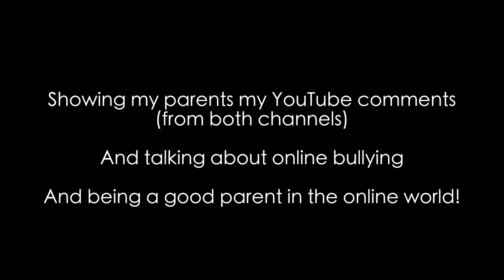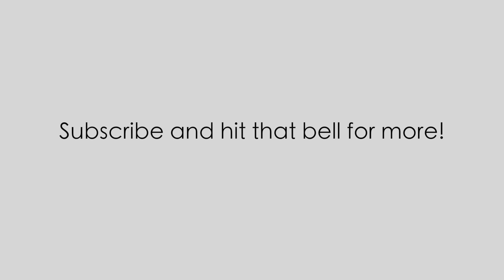My parents react to my YouTube comments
Pippa Hillebrand
BlueEyes
Inge Greis
Alastair Emmett
Richard Aukema
Jessica Hamilton
Jack Hendrick
Fredrik Boström
Dylan
Fr. Joe Fessenden
Joe Palko
Kelsey Sanders
Brett Smith
Zechariah Barrett
Kris
Lyndsie Stearns
DJ Braiser
Ben Shaub
Marcel Laudiek
Cody Agne
Will Cole
Ruben Wikhaug
Rachele McKelly
Jonathan Isip
Mariah Fyock-Williams
Whitney Dodson
Alex Molloy
Jay WATIC
David Checketts Music
Chewy Shaw
Ashley Coote

Richard Aukema
Fredrik Boström
Will Cole
Whitney Dodson
Fr. Joe Fessenden
Mariah Fyock-Williams
Mimi Ginsburg
Marlo Delfin Gonzales
Pippa Hillebrand
Jonathan Isip
Rachele McKelly
Allex Molloy
Courtney-Ashley R.C
Kelsey Sanders
Ben Shaub
Chewy Shaw
Lyndsie Stearns
Mary Hall Surface
Kris Vasicek
Dylan Wakser